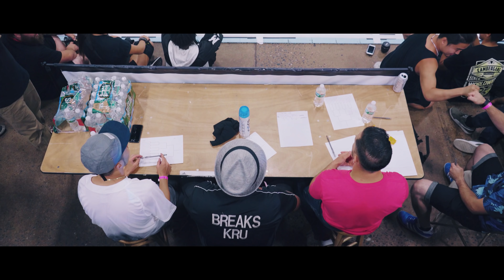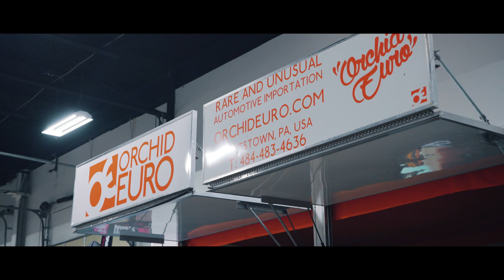Tuner Evolution Philadelphia: Celebrating 10 Years of Quality | HALCYON (4K)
It's been a long road for Tuner Evolution. First starting out with small shows in a small town of York, PA, each year has grown bigger than the last. Tuner Evo first made it's way to the Philadelphia Expo Center in 2013, and since has only upped it's statement in carrying the highest quality builds on the East Coast. Now hosting 3 events along the East Coast, from Philadelphia, North Carolina, and Daytona Beach. Be sure to keep your eyes on the expanded schedule for 2017 ;)

Be sure to keep up with the latest and greatest from Tuner Evolution & @tunerevo

[ SLAP & DIE-CUT STICKERS! ]

[ TRACKS ]
→ Ray Charles - Hit the Road Jack (Milkdrop Remix)

→ Xavier Wulf - Mugen Woe (Prod. Purrp Dogg)